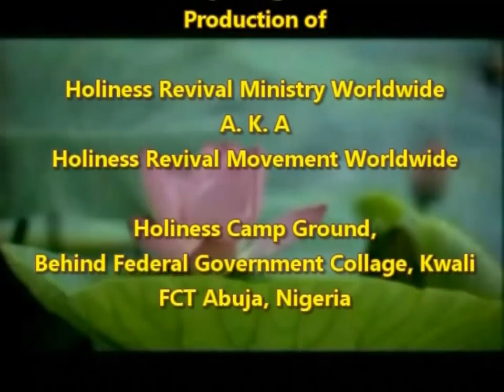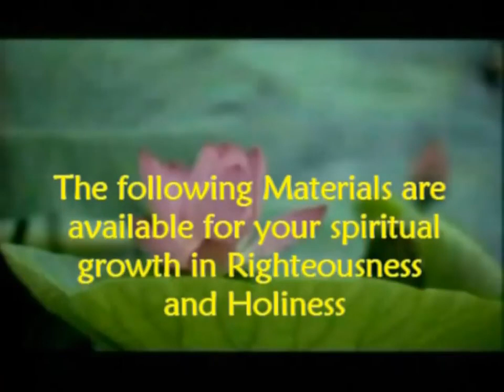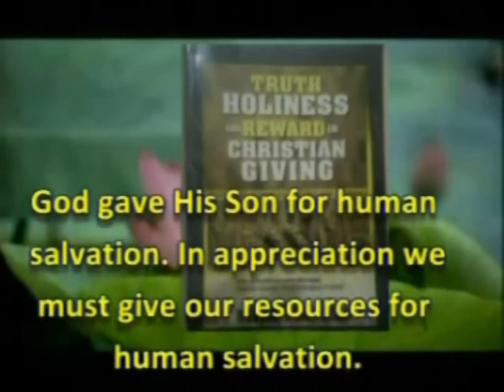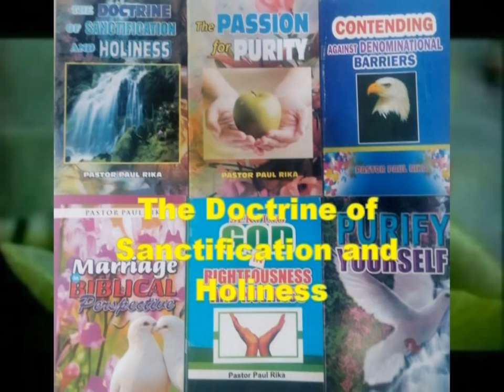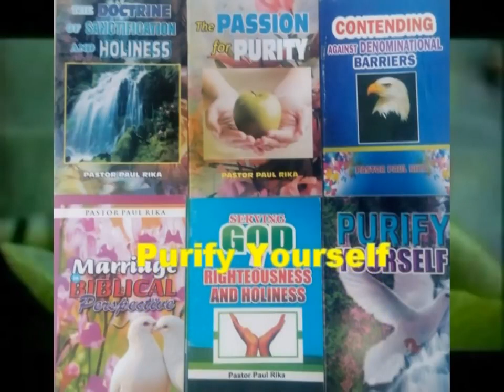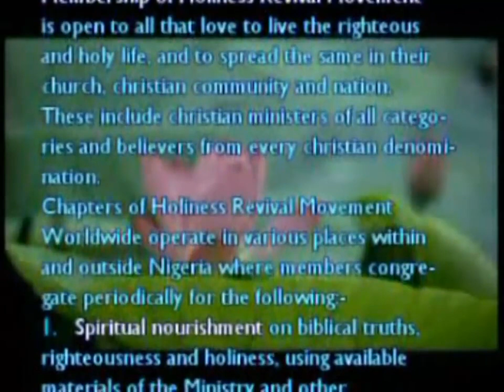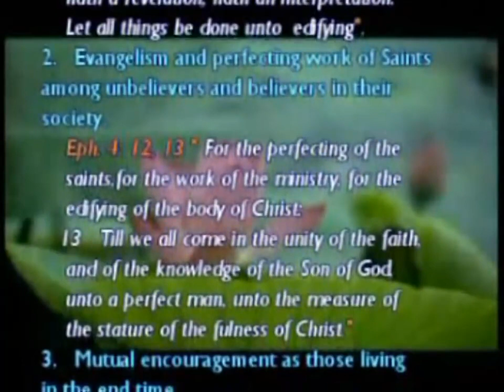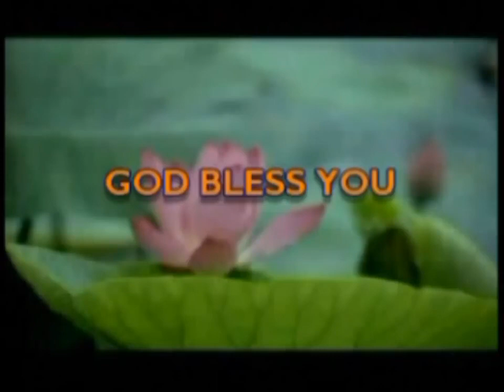THE JUDGMENT OF GEHAZI by Pastor Paul Rika